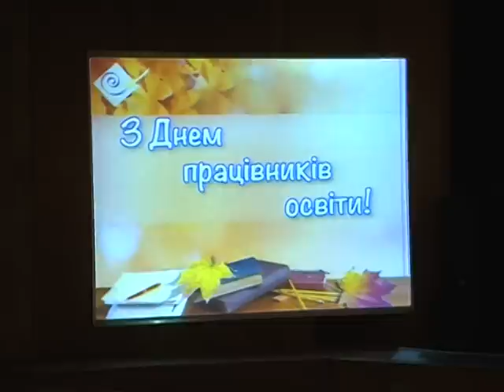Юлия Светличная поздравила педагогов с профессиональным праздником